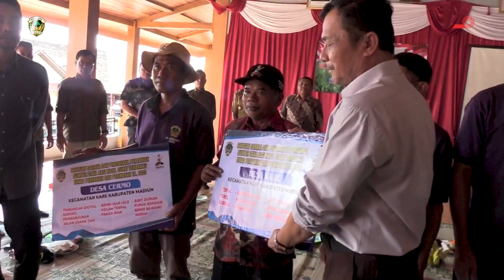Sekolah Lapang DBHCHT Berikan Edukasi Kepada Petani Tembakau Di Desa Cermo